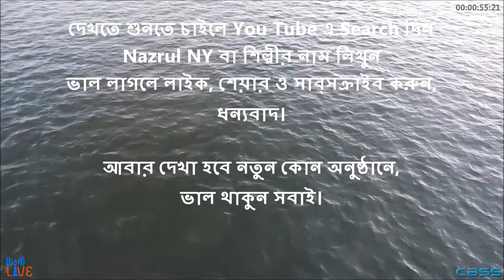Nazrul NY - আজো মধুর বাঁশরী বাজে - অনুপ বড়ুয়া-Anup Barua -CBSS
Nazrul Academy of USA, Inc. পালন করেছিল "নজরুল জন্মজয়ন্তী ২০১৭" নিউ ইয়র্কে। সেখানে নজরুল সঙ্গীত পরিবেশন করেছিল নজরুল একাডেমীর শিল্পীবৃন্দ।